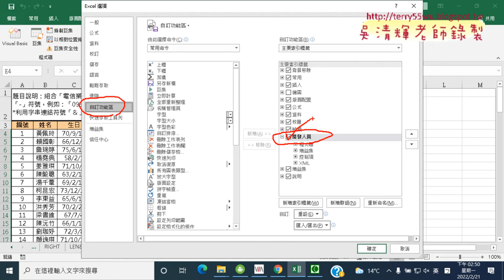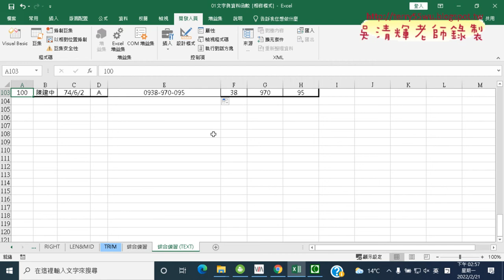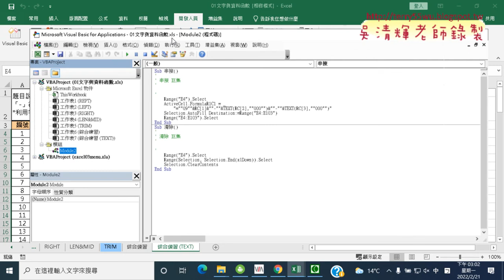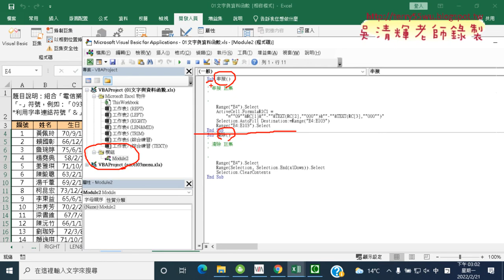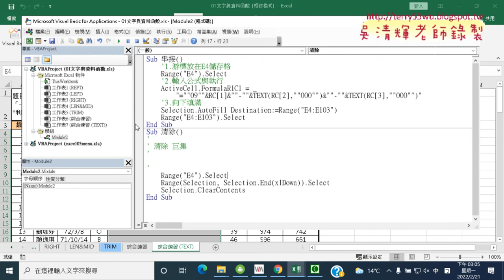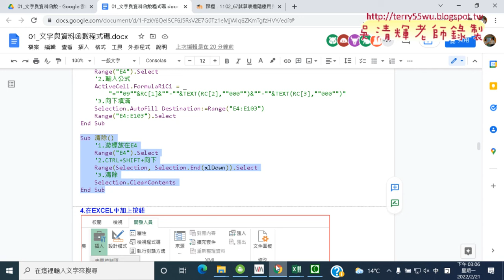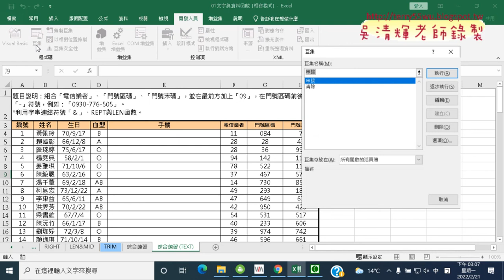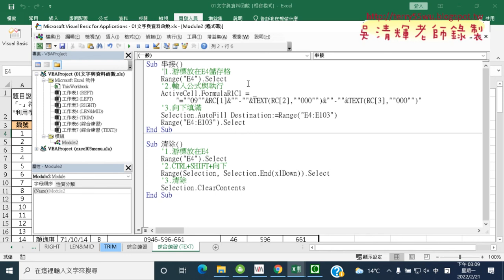04 錄製巨集註解與產生按鈕以執行